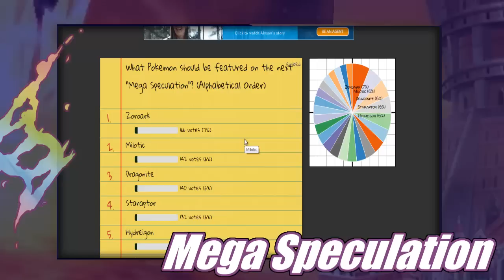Mega Zoroark - Pokemon Mega Speculation Episode 11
Mega Speculation is back with Season 2!
Credit to Marriland, Wolf4knowledge and SleepyJirachi for the videos!